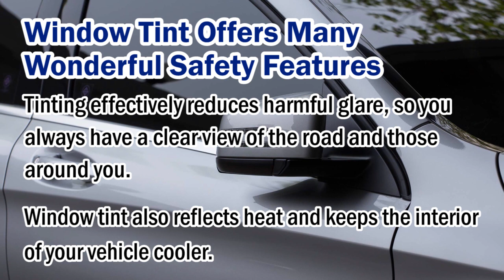Window Tint Offers Many Wonderful Safety Features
Window tinting is one of the easiest additions that makes your vehicle safer for you and yours.  Tinting effectively reduces harmful glare, so you always have a clear view of the road and those around you.

Adding Window tint to your car protects you from UV rays. The best part is, depending upon the film you choose, it is possible to reduce UV rays as much as 99%!

Make your next phone call to a professional window tint installation company and consider if adding a window tint could be the right option for you!

Colorado PDR
303‑800‑1996
20100 E 32nd Pkwy, Unit #165 Aurora, CO 80011